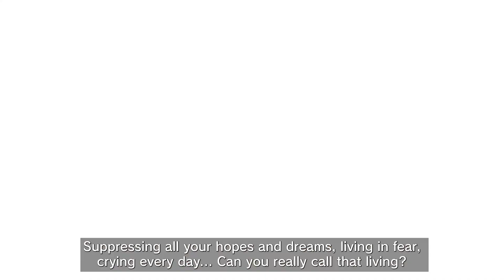Persona 5 Tactica [Switch/PS4/PS5/XOne/XSX/PC] Second Trailer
In Persona 5 Tactica, the Phantom Thieves wander into a realm where citizens are living under tyrannical oppression. Overthrow enemies with powerful Personas, an assortment of weapons, and wipe them out with style.

Persona 5 Tactica is coming to the Nintendo Switch, PS4, PS5, PC, Xbox One and Xbox Series X|S on Nov. 17, 2023, and it's also coming to Game Pass.